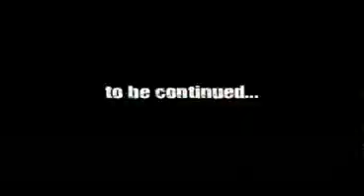Bang Bang Boogie - Bang Out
Bang Bang Boogie